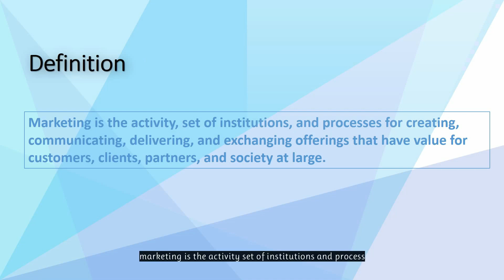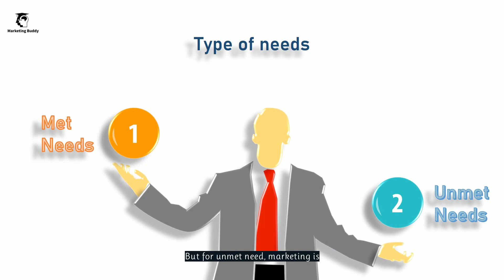What is Marketing - Marketing 101: Everything You Need to Know - Marketing Buddy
What is marketing explained

Marketing Definition and basics

Understanding marketing concepts

Marketing explained for beginners

Key principles of marketing

Importance of marketing in business

How marketing drives business growth

Marketing 101: Introduction to Marketing

what is marketing management?

what is marketing mix

what is marketing strategy

what is marketing segmentation

what is marketing and sales

what is marketing analysis

what is marketing and advertising

what is marketing about